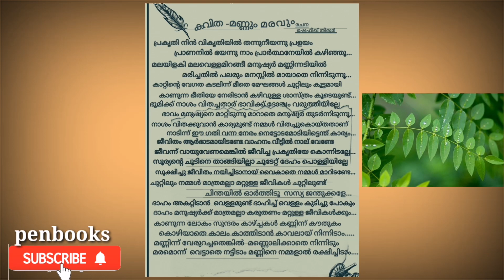പരിസ്ഥിതി ദിനം കവിത ചൊല്ലി നോക്കാം